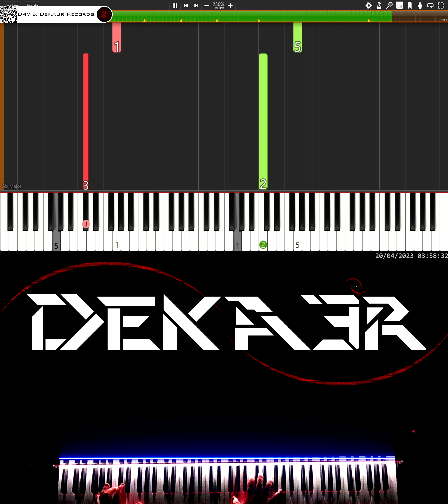🔴 IRL 🎹 RUNNER • CREACIÓN DE SU DIGITACIÓN, MNEMOTECNIA Y ESTUDIO PARA PIANO